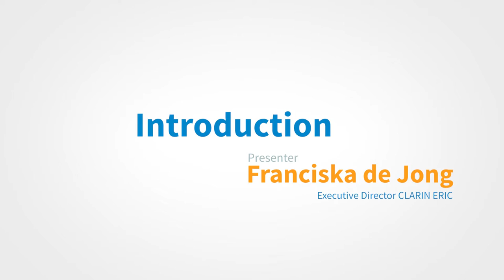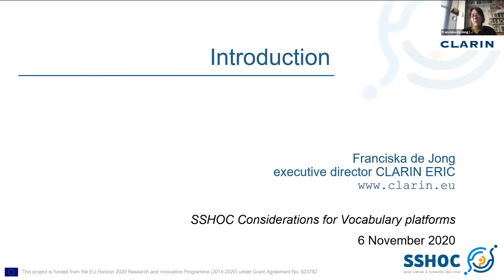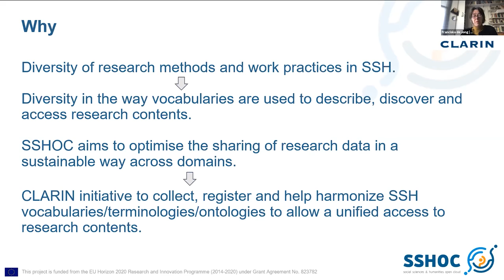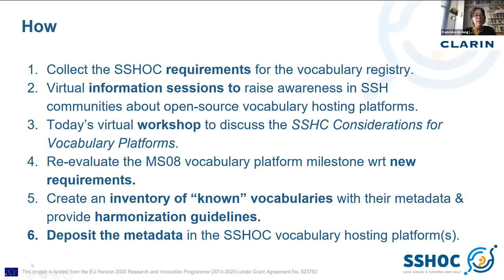SSHOC Considerations for the Vocabulary Platforms - Introduction - Franciska de Jong (CLARIN ERIC)